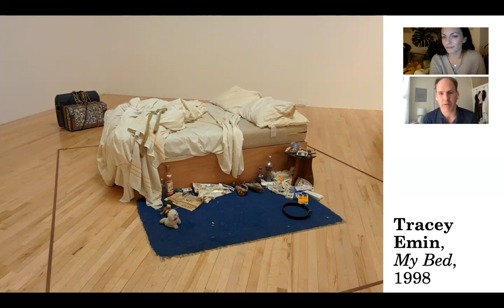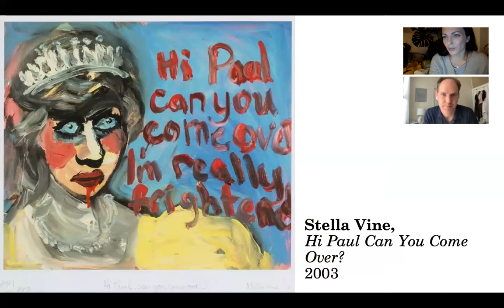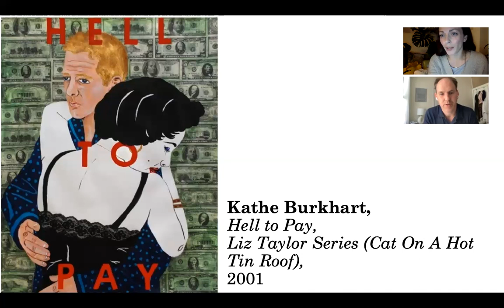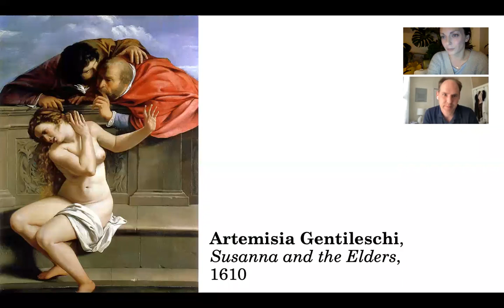Speaking of Seeing: Trials and Tribulations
What are female concerns, and why do or should female artists have their own space? What is a standard descriptor for work created by women becomes at once a badge of otherness, and a symbol - perhaps - of progress. Should we now be at a point where art is art, and not directed or limited by categories? A complex issue explored in conversation with photographer Bill Wadman, looking at a range of art-work by Stella Vine, Kathe Burkhart, Artemisia Gentileschi, Elisabetta Sirani, and Tracey Emin, there is a sense that gender-politics is ever-present yet also incongruous in any truly equalitarian discourse. Though in so many ways disparate, there is a sense, too, that each of the artists, and each of their subjects, are on trial, judged by an audience that may be biased for or against them, rooted in cultural alignments and tacit awareness of gender.
Many thanks to Bill for his ongoing support of the Speaking of Seeing project.